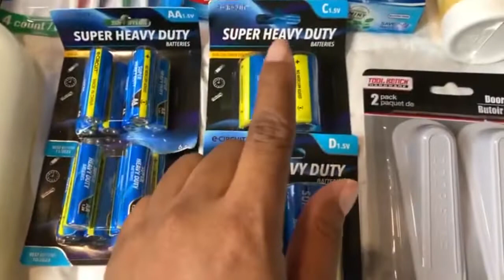Budget Friendly Prepper Pantry Dollar tree Haul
I'm so happy that you stopped by to hang out with me. On this channel, I do a lot of plan with me videos, I'll be starting budget videos and sharing how my family and I pay down debt.